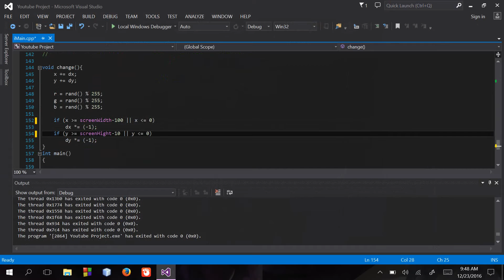iGraphics Tutorial 13 - iText